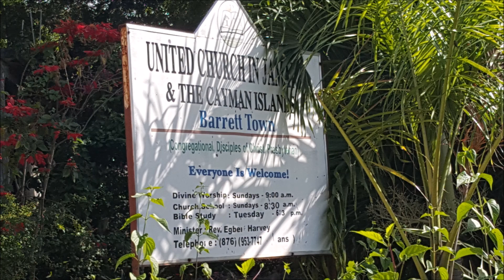What Manner of Man is This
Scripture : St Mark 4 : 35-41
Speaker : Elder Kaian Gilzene